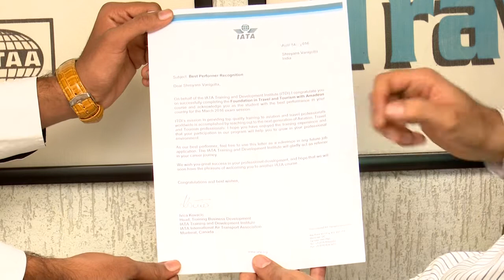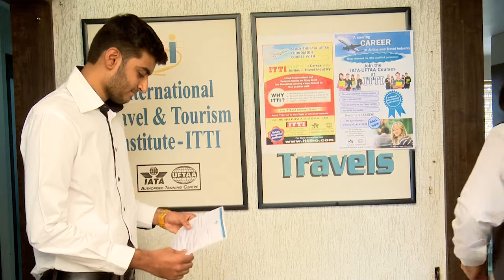Interview with all India topper IATA exam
Shreyansh shares his experiences about IATA course and ITTI ahmedabad in a interview with Mr Ajay Kurseja sir.